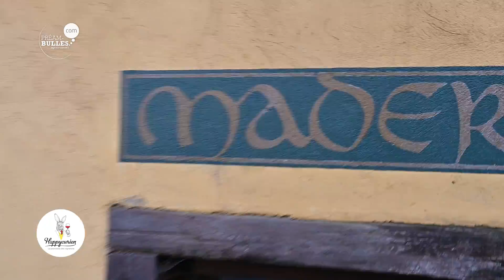Numéro20 - Domaine Jean-Luc Mader - Jérôme Mader - Grand Cru Rosacker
On vous emmène sous un beau soleil sur Hunawihr pour y rencontrer Jérôme du Domaine Jean-Luc Mader.
On échange sur le Grand Cru Rosacker en passant un très bon moment, on vous attend ! ☀️

Un projet d'évènementiel autour du vin ?

Réalisation Agence Préambulles